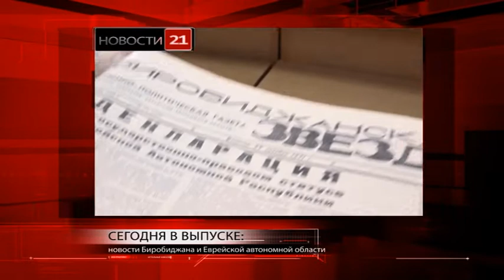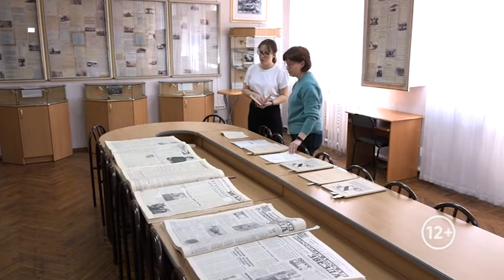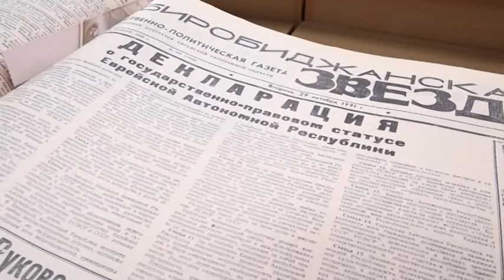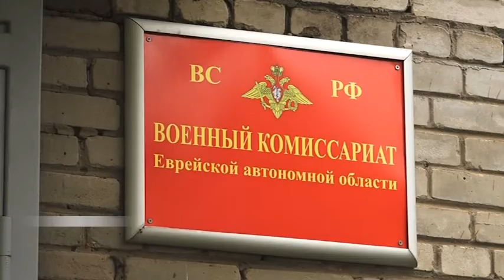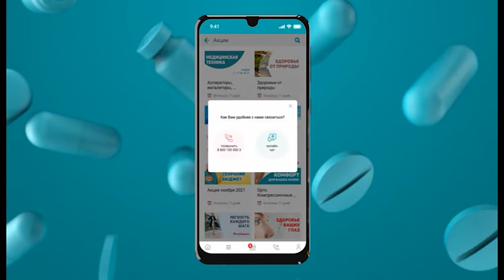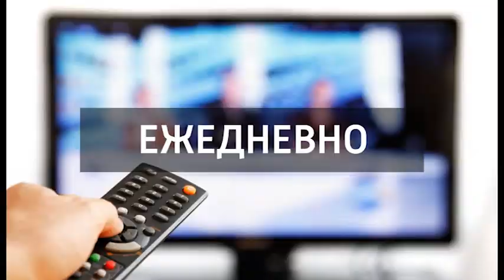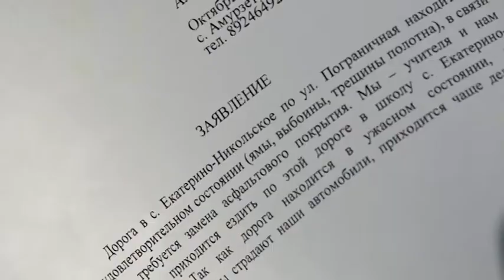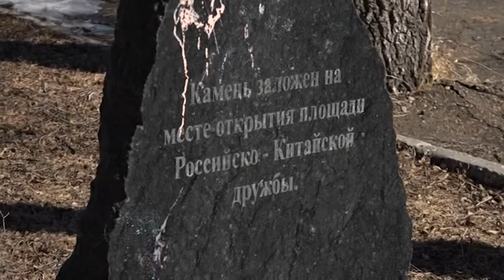Новости 21. События в Биробиджане и ЕАО (31.03.2022)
Смотрите в выпуске:
- направление работы – на улучшение качества жизни населения. Представители регионального ОНФ выступили с общественными предложениями перед главой региона и членами областного правительства;
- 30 лет независимости. Юбилейную дату со дня подписания Федеративного договора отмечает Еврейская автономия в 2022-м году;
- количество новобранцев из ЕАО в Вооруженные силы Российской Федерации сократится. Призывная компания начинается 1 апреля и продлится до 15 июля;
- о проблемах – из первых уст. Заместитель Генпрокурора страны Дмитрий Демешин посетил Октябрьский район с рабочим визитом;
- собрались во имя единства. О съезде раввинов России рассказал на Авторадио делегат от ЕАО.